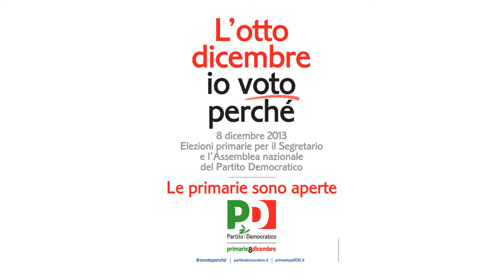Alessandro Portinaro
Appello al voto per le primarie del PD dell' 8 dicembre 2013 in favore di Gianni Cuperlo